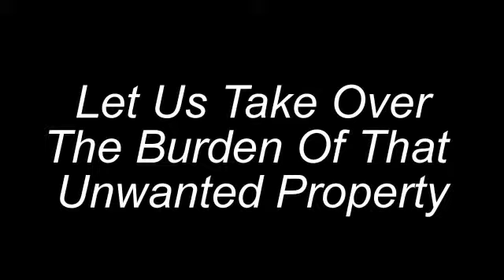Queens County How Do I Sell My House Fast | (646)463-6033 | How Can I Sell My House Fast Queens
We Sell Queens County Houses! Sell Your House Fast.

We Buy Houses In Any Condition - Price Range -- Or Location In The Queens County Area...

Need to sell your house fast in Queens County and surrounding areas... we'd like to make or get you an offer.

And we'll even GUARANTEE that offer and can have a check in your hand in as little as 20 days.

We buy houses in any condition... as-is... let us take over the burden of that unwanted property.

There are lots of situations where we can help, including... avoiding foreclosure, divorce, relocating, inherited an unwanted property, own a vacant house, upside down in your mortgage, behind on payments, owe liens, downsized and can't sell your house, needs repairs you can't pay for, fire damaged, bad rental tenants, and more.

Basically, if you have a property and need to sell it... we'd like to make you a fair cash offer and close on it when you're ready.

Do You Need To Sell Your House?

In short...

No matter the condition of your house -- your situation -- or timeframe...

Our goal is to help make your life easier and to get out from under that property that's stressing you out... while still paying a fast, fair, and honest price for your house.